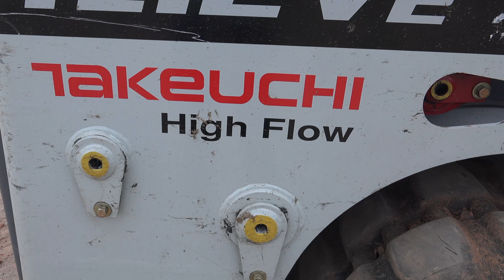Takeuchi and Fecon Make Mulching Easy for Bowen Dozer Service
Takeuchi and Fecon Make Mulching Easy for Bowen Dozer Service - Kirby-Smith Machinery